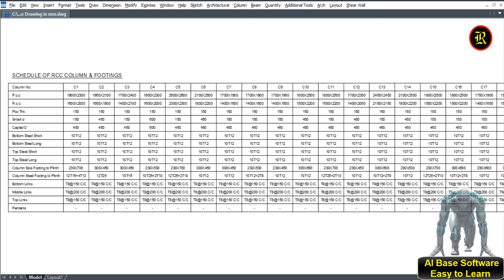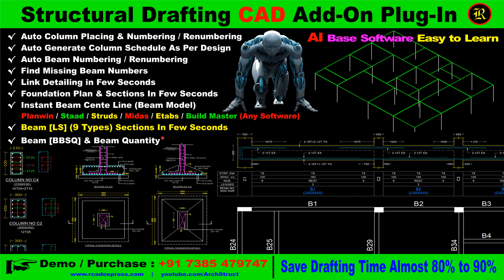How to Generate Column Schedule | कॉलम शेडूल कैसे जनरेट करे